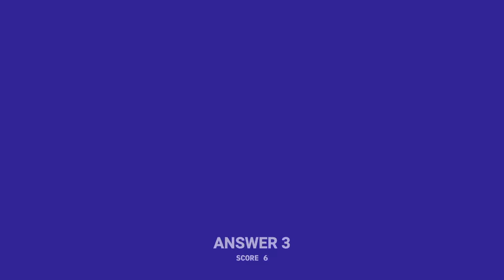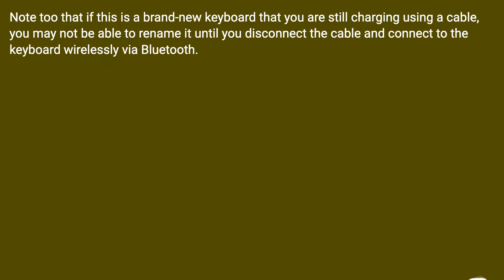How do I change the name of my Apple wireless keyboard?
Chapters
00:00 How Do I Change The Name Of My Apple Wireless Keyboard?
00:17 Accepted Answer Score 1
00:33 Answer 2 Score 11
00:52 Answer 3 Score 6
01:05 Answer 4 Score 16
01:17 Thank you